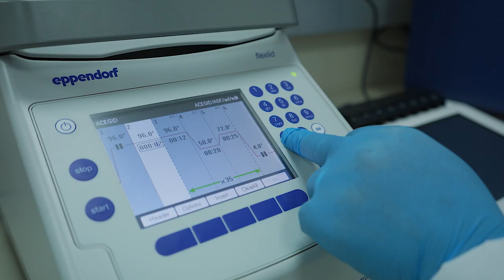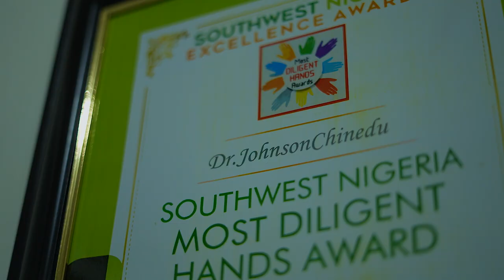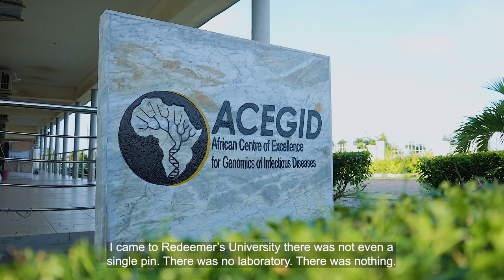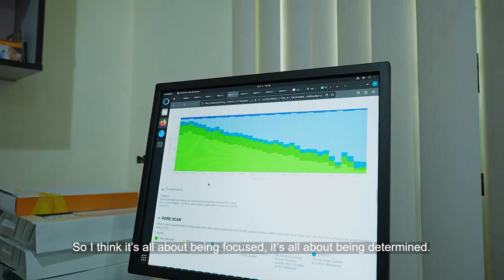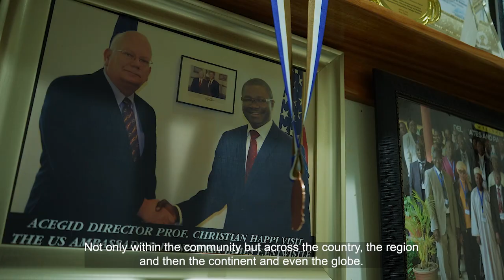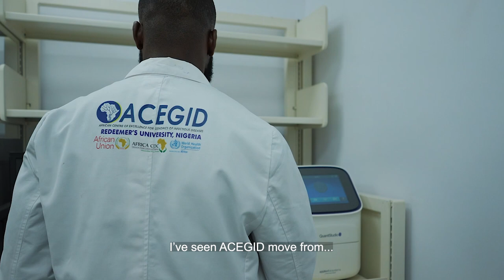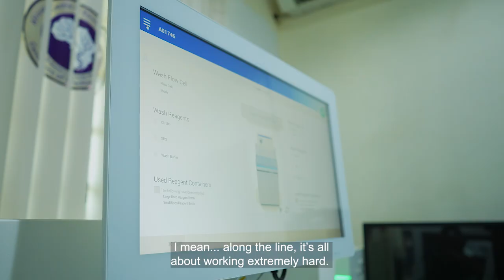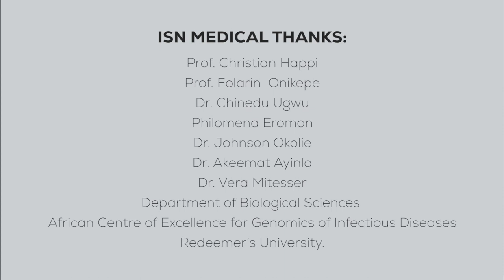Advancing Infectious Diseases Research in Nigeria & Africa: A Documentary of Prof. Christian Happi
We celebrate the works of resilient minds like Prof. Christian Happi and the ACEGID team pushing the frontiers of public health services and Infectious Disease Research.

Prof. Happi has been at the forefront of training researchers, frontline public health response teams, and National Public Health Response Teams across African countries – including the COVID-19 and Lassa Fever public health response teams.

Today, through ACEGID, he is demonstrating that research done in Nigeria can be relevant and impactful, both locally and globally.